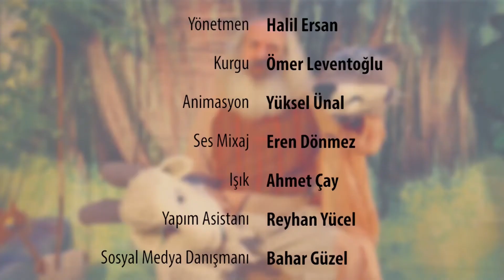MESELHAN I TİLKİ VE KEÇİ I HAMİT DEMİR